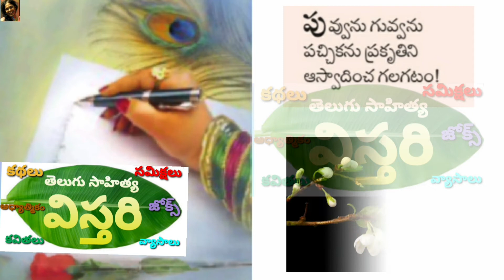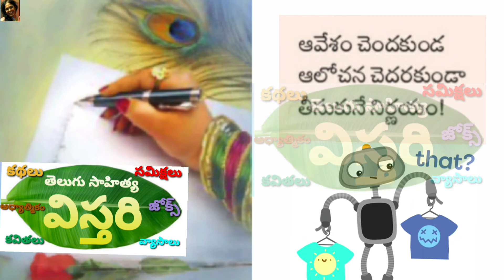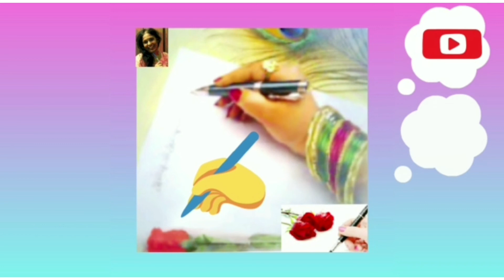ప్రేమంటే?! (కవిత) | Premante?! (Valentine's Day Special) | Telugu Poetry | Telugu Audio Books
ప్రేమంటే?! (కవిత) | Premante?! (Valentine's Day Special) | Telugu Audio Books | Telugu Audio Poetry | Telugu Audio Kavitha | Telugu Sahitya Vistari @telugusahityavistari